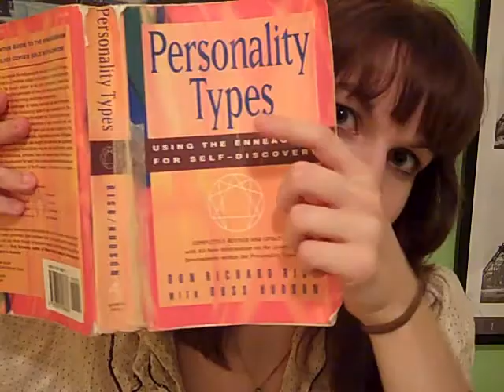I'm Obsessed - The Enneagram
In which Nicole discusses The Enneagram Personality Type system & all its glory.